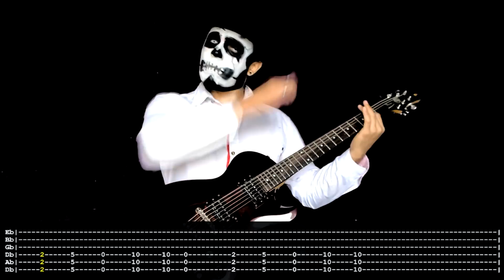【LINKIN PARK】[ In The End ] cover by Masuka | LESSON | GUITAR TAB